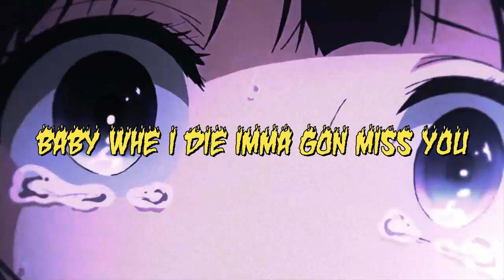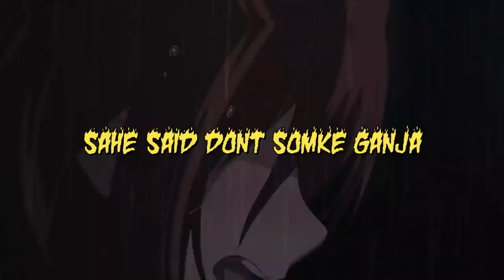NINA // DANNY MARAK // PROD BY RXGER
DO SHARE AND SUB FOR MORE CONTENT

TITLE - NINA
ARTIST - DANNY MARAK
MIX AND MASTERED BY - NEXTLANE
PROD BY - RXGER